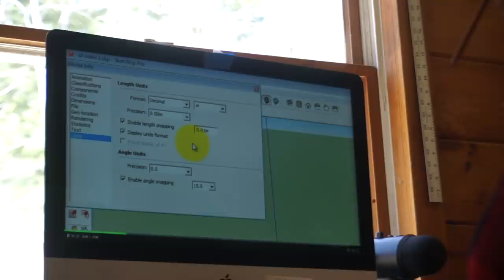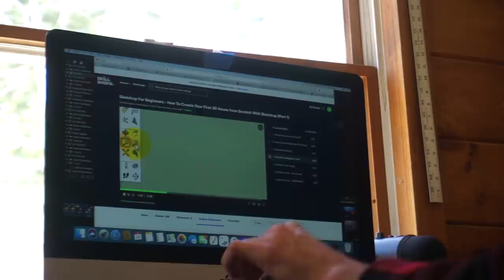Building a House from Trees SE 7 EP 13 Homemade Timber Pegs and More Siding Work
This weeks video covers the fixing of the loft structure and the making of new dowels for said loft. As well as the continued installation of strapping for siding!